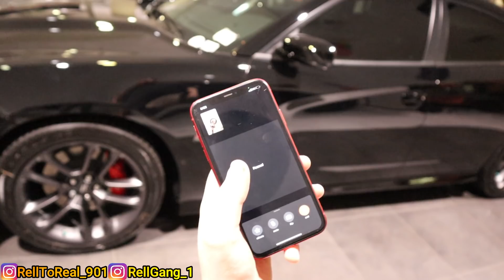APPROVED FOR A JEEP TRACKHAWK AND JUST TOOK DELIVERY OF 2021 REDEYE HELLCAT!!